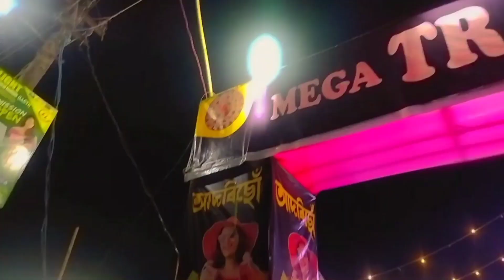দিনটোৰ ইটো সিটো😊//আজি গানৰ ভিদিঅ বনালো//busy day in my life..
Dimple Das
From:- Bongaigaon, Abhayapuri (Assam, India)